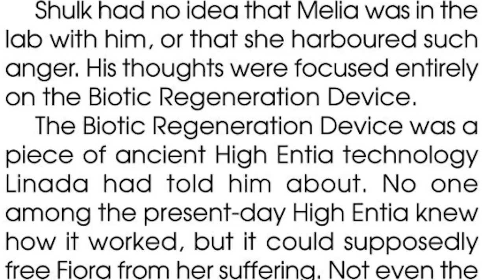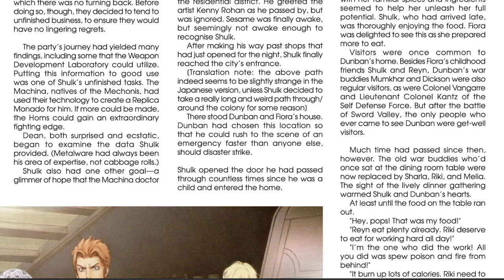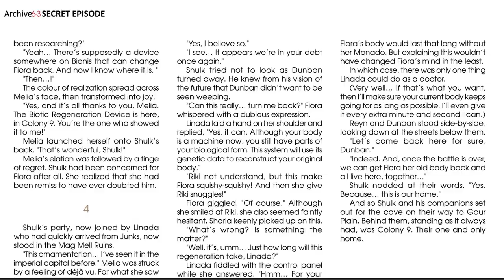How Fiora Became A Homs Again | Xenoblade Explained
Appreciate you all watching!
Ever wondered how Fiora returned to normal at the end of Xenoblade DE? In this video, I go through the story and the lore of how Fiora returned to a normal Homs. The information with this video is primarily taken from The Monado Archives, The Secret File.

I discuss how the everts occurred that returned Fiora to normal as well as possible things that could happen in the future of Xenoblade thanks to this lore, possibly within Xenoblade 3.

At some point I will make sure to get round to them if this series does well.

0:00 Intro
0:37 How Fiora Returned To Being A Homs
4:26 Outro